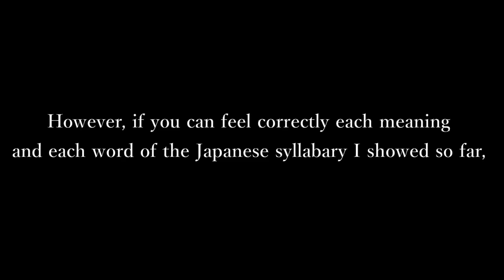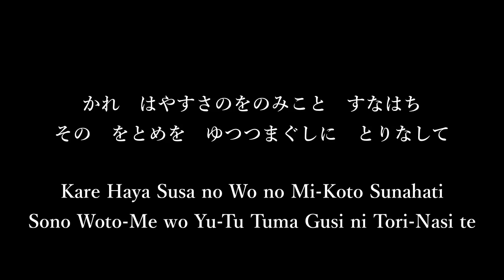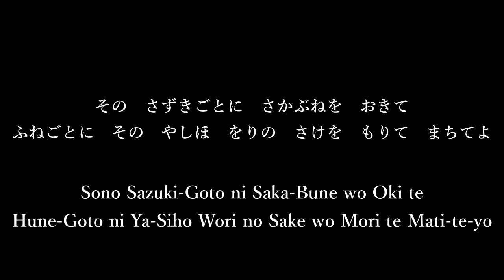古事記（ふることぶみ/HURUKOTOBUMI) 30 : Till the Extermination of Yamata Oroti